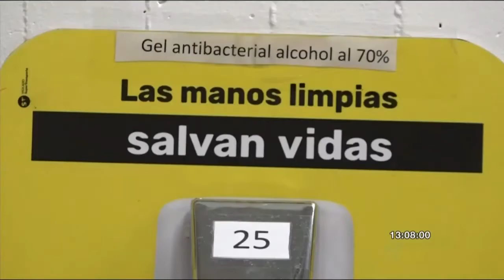La Personería de Medellín pide mejorar protocolos de bioseguridad en las terminales de transporte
El Observatorio de Turismo de la Personería de Medellín encontró debilidades en los protocolos de bioseguridad para evitar contagios de covid-19 de las terminales de transporte y aeropuertos de la ciudad. Pide mayor control de las autoridades.